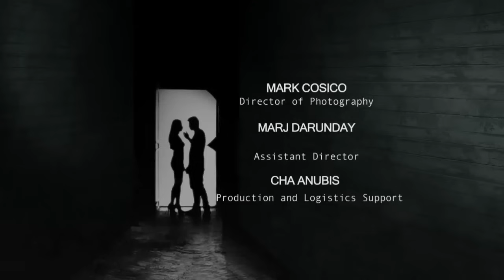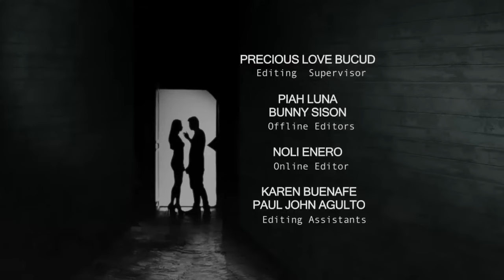My stepfather is also my lover! (with English subs) | Karelasyon Full Episode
Carmen (Maria Isabel Lopez) meets Jess (Emilio Garcia) at a KTV bar, and they quickly fall in love and move in together. Carmen hopes Jess will love her daughter, Kat-kat (Mara Lopez), as his own. Jess tries hard to win Kat-kat's approval, but this leads to a terrible mistake that could change their lives forever.

'Karelasyon' is a drama anthology that touches on the various issues that Filipinos deal with regularly.